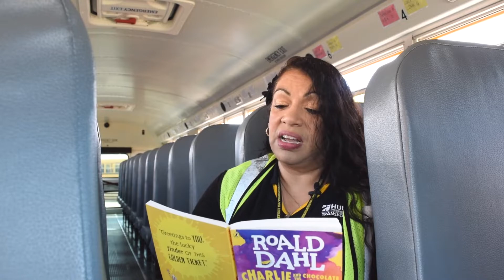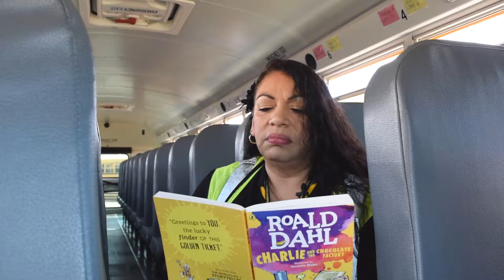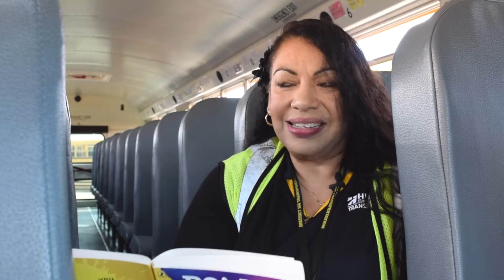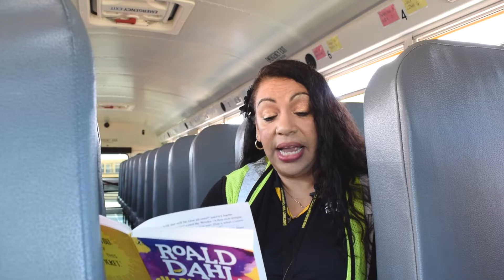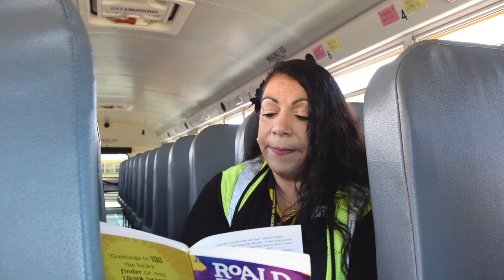Raiders Read Together: Chapter 22 with Christina Cruz Morales